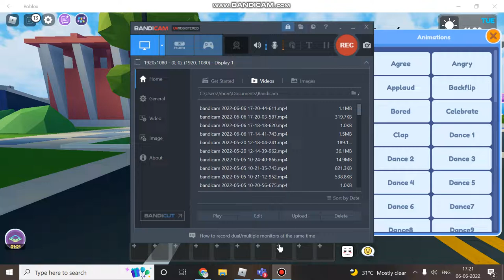Hit u with that DU DD U DU!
Watch out I'm gonna hit u with that DU DDU DU!